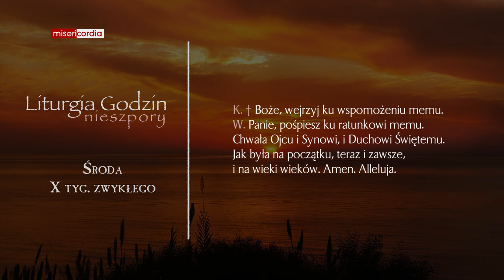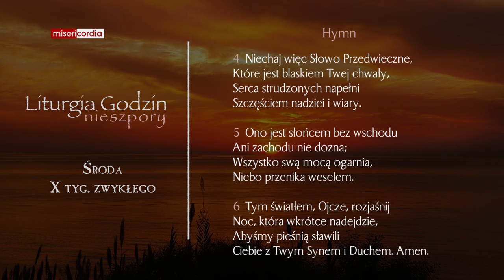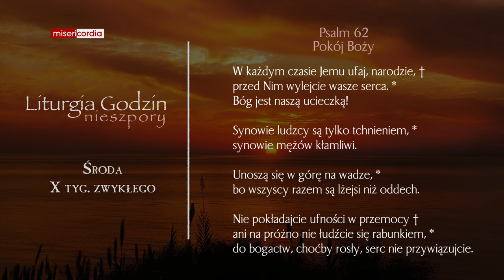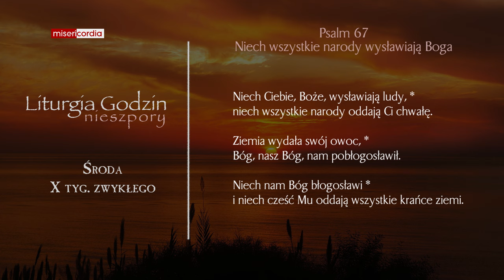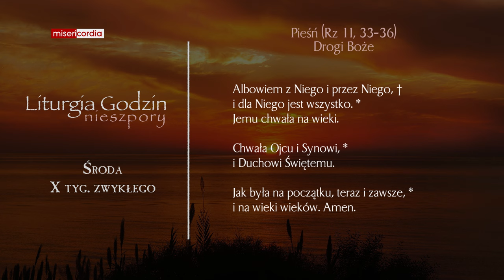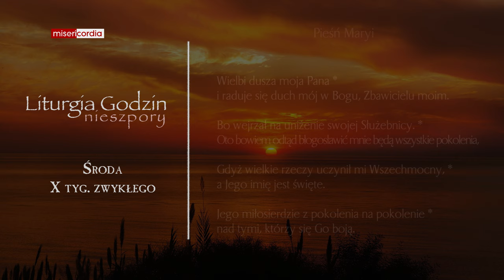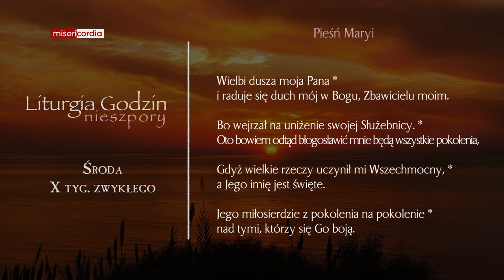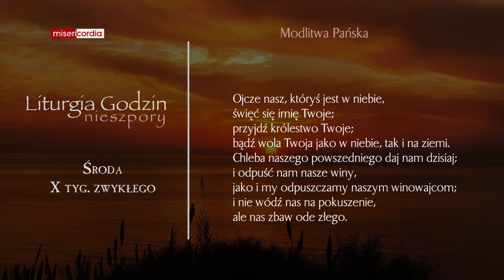Liturgia Godzin | Nieszpory | Środa, X tyg. zwykłego